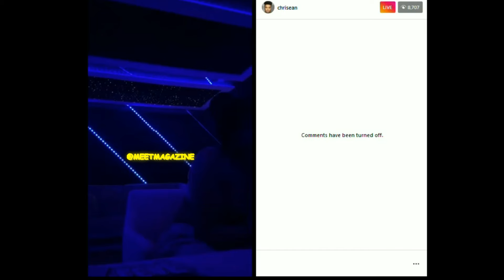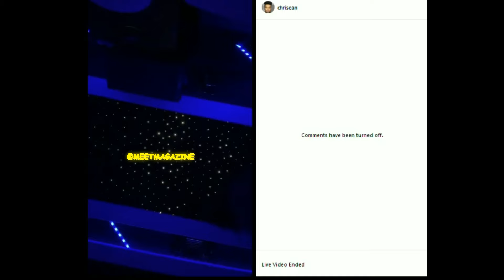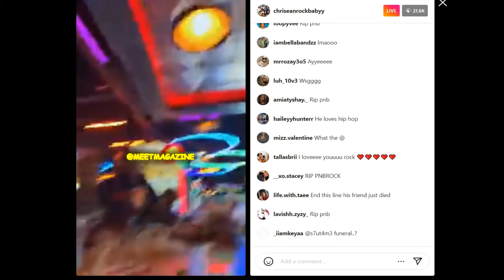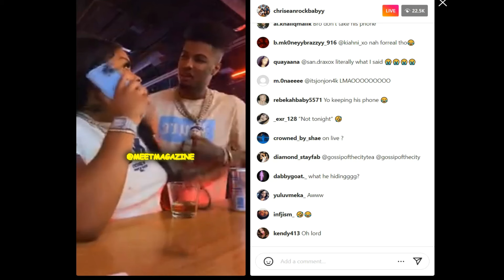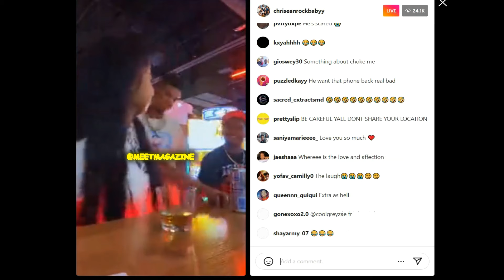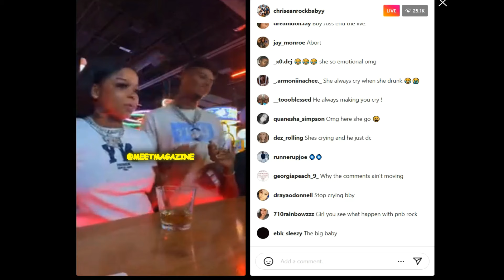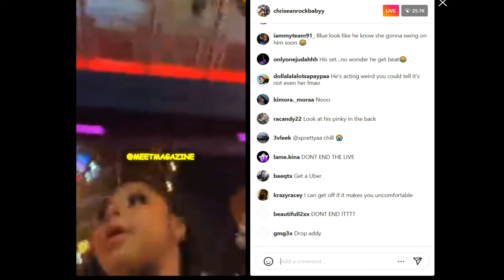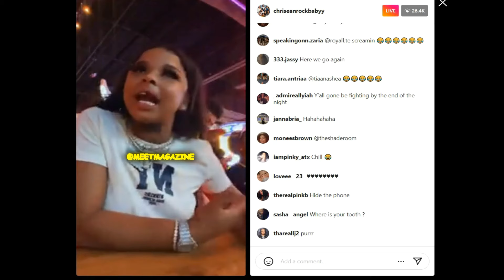Chrisean Rock CRIES on live! CAREER IS OVER after this!